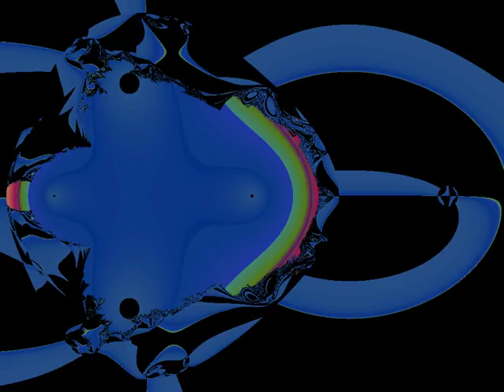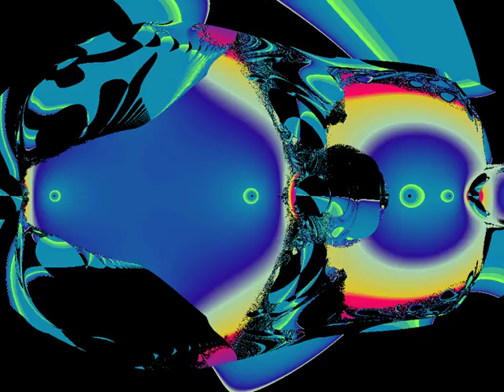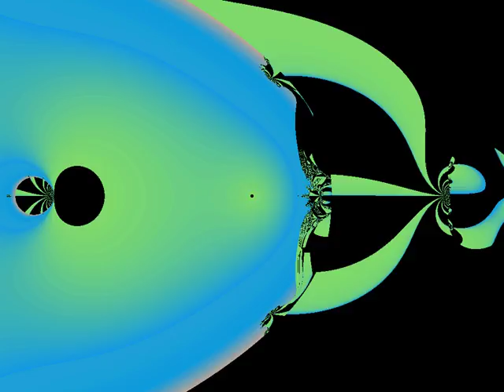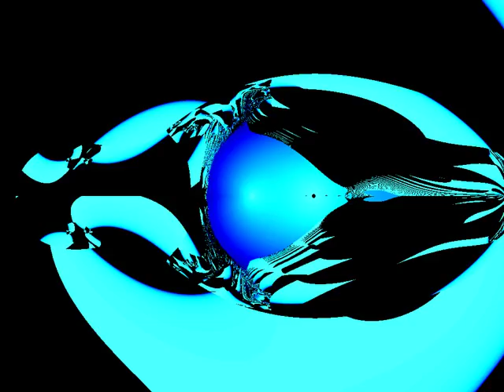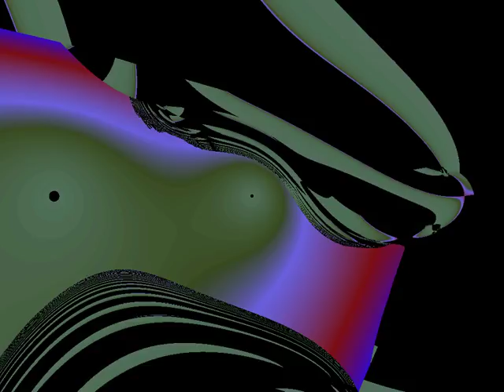1024x768 Fractal Slideshow 18